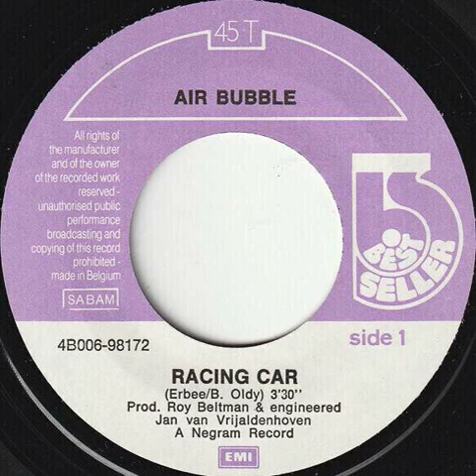Air Bubble - Racing Car Backwards